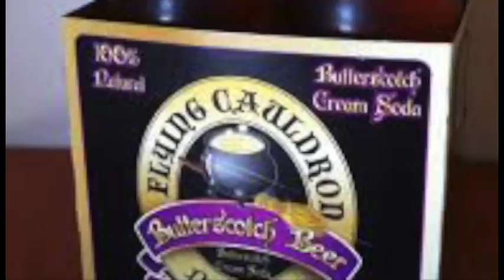The Drama Chick Tries...Butterbeer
The Drama Chick tries butterbeer with the Tokucast.  Mostly because she didn't want to try it alone.